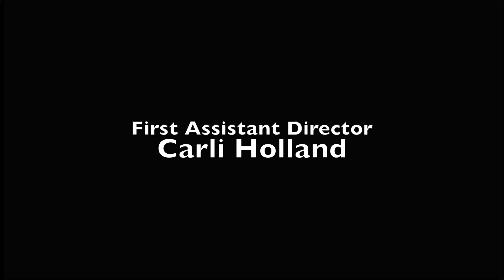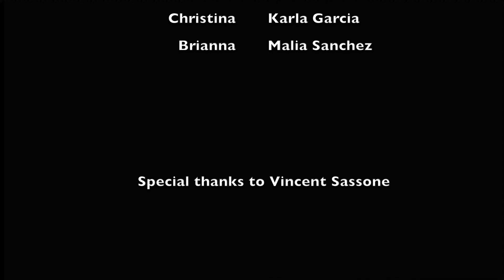Getting to Know You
This short subject narrative film was created by Fall 2018 RTV11 Film Production II students Joe Estrada, Josh Murphy, Asia Bridges, Carli Holland, Joel Villareal and Yuma Fukaya.